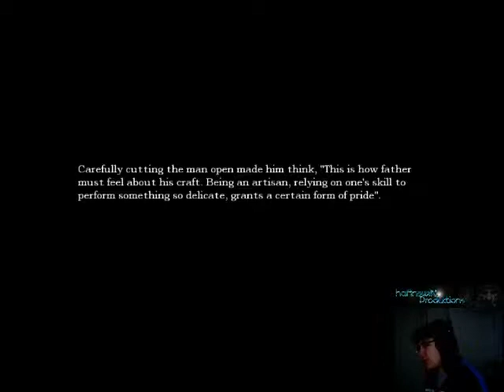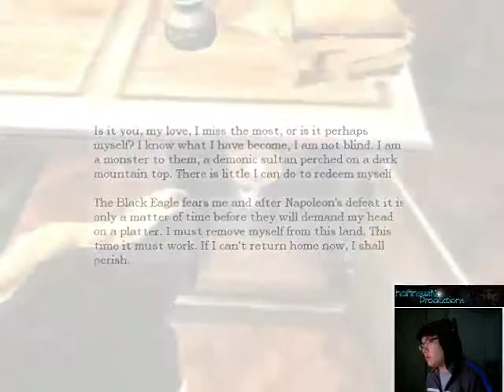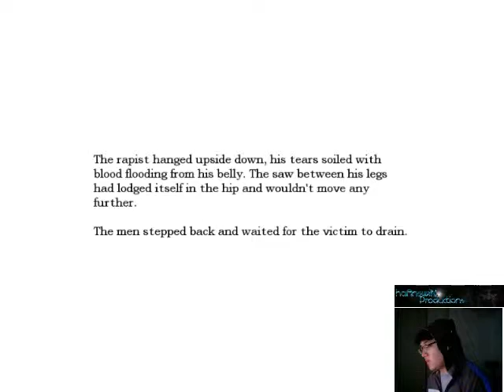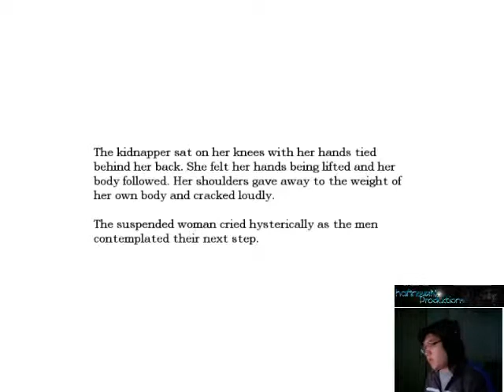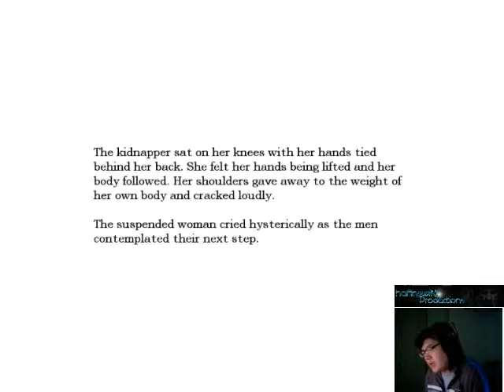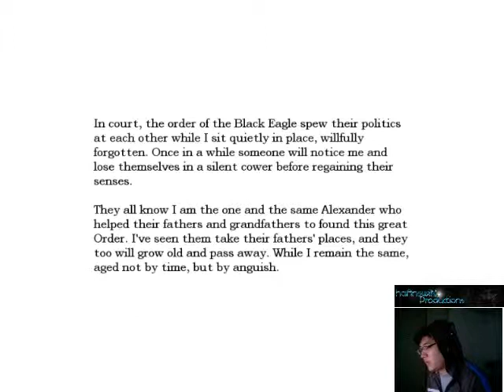Amnesia: The Dark Descent - How An Asian Man turns into a Woman (Part 12)